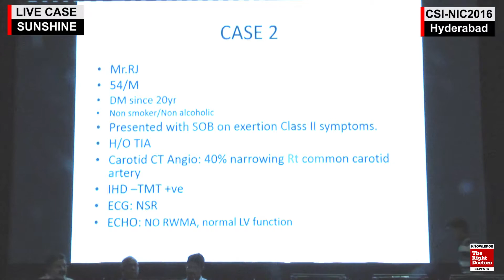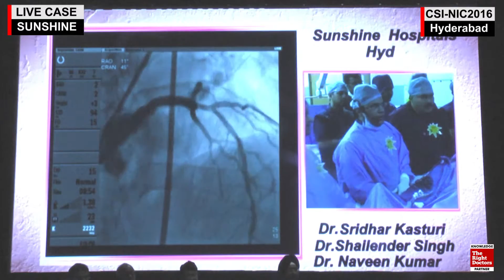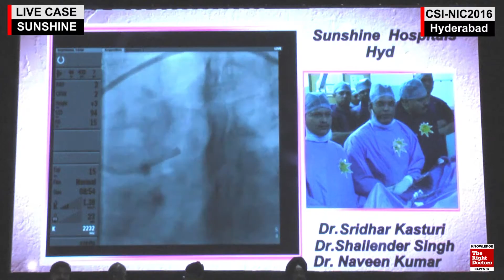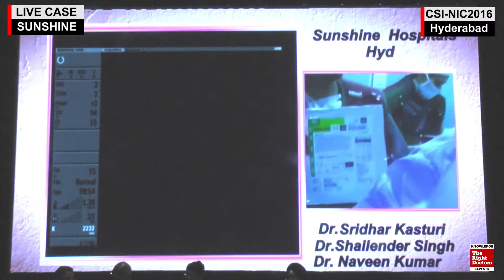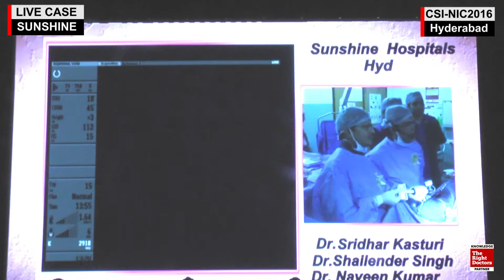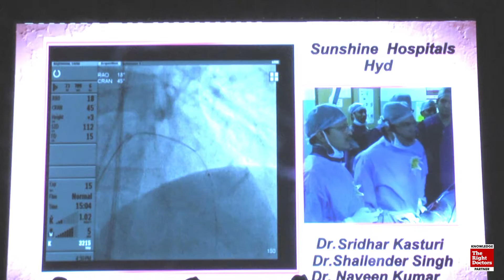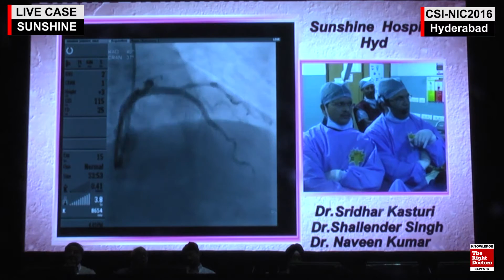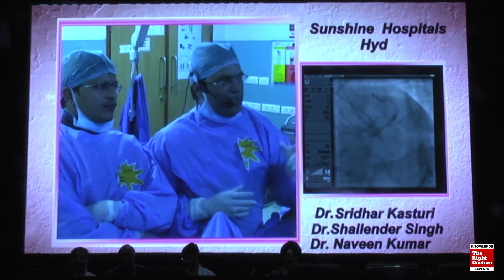Live From Sunshine Hospital- LAD Bifurication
Dr. Sridhar Kasturi from Sunshine Hospital Hyderabad performs an LAD bifurication on a 54 year old male who presented on SOB with exertion.